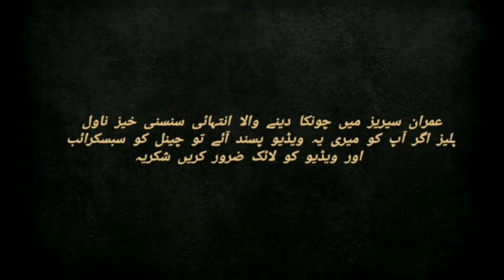Last Fight | Ep 15 | Imran Ki Team Lobano Ki Qaid Mian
Last Fight Novel Imran Series by Mazhar Kaleem MA - Episode 15
Audiobook Urdu Novel - Spy Stories Full of Action, Crime, Suspense & Thriller.

عمران سیریز لاسٹ فاٸیٹ قسط نمبر 15
عمران سیریز میں چونکا دینے والا انتہائی سنسنی خیز ناول
پلیز اگر آپ کو میری یہ ویڈیو پسند آئے تو چینل کو سبسکرائب اور ویڈیو کو لائک ضرور کریں شکر

Last Fight Urdu novel is written by famous jasoosi novel writer Mazhar Kaleem MA . Mazhar Kaleem M.A is the well known Urdu Novel writer and famous for his science fiction, crime, thriller, jasoosi, adventure and detective novels. I hope you enjoy the story and share it.